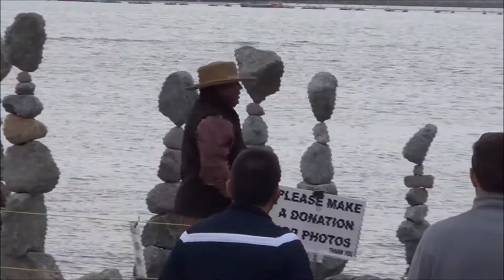BLUE ROCKIT BAND - LIVE @SEAPORT VILLAGE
BLUE ROCKIT BAND, Live @Seaport Village in San Diego, Ca.
Jesse Cox - Guitar/Lead Vocals
Bill Morse - Guitat/Lead Vocals
Kevin Cooper - Bass/Vocals
Barry Farrar - Drums/Vocals
Videography/Editor - Raleigh Reneau
2nd Unit - David Hiroshige
             - Joseph Stewart Jr.